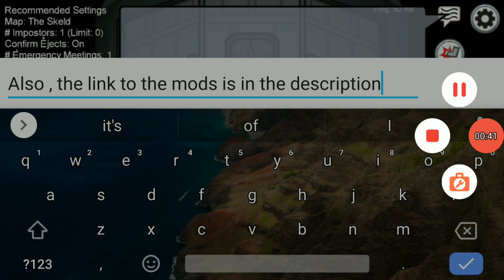Among Us - 00000 vs IVAN vs No Visor (part 3)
Hi guys it's Pro Gamer here and today I do a fighting show between 00000 , IVAN and No Visor .